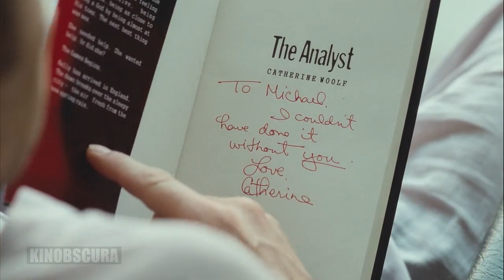Basic Instinct 2 (2006) - Ending Scene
Novelist Catherine Tramell is once again in trouble with the law, and Scotland Yard appoints psychiatrist Dr. Michael Glass to evaluate her. Though, like Detective Nick Curran before him, Glass is entranced by Tramell and lured into a seductive game.